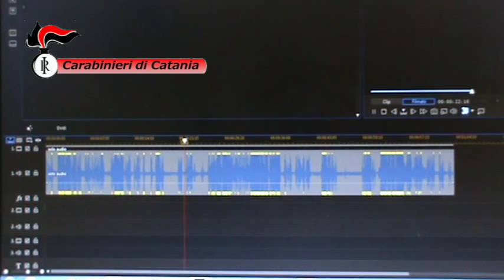Catania: la trattativa per l'auto rubata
Le intercettazioni dei carabinieri svelano i retroscena delle ‘trattative’ per la restituzione delle vetture: alcuni componenti della banda chiedono all’intermediario della loro stessa organizzazione di essere inflessibile sul pagamento del ‘riscatto’ per l’auto: “Qui non siamo alla Caritas”, sbottano da un capo del telefono.